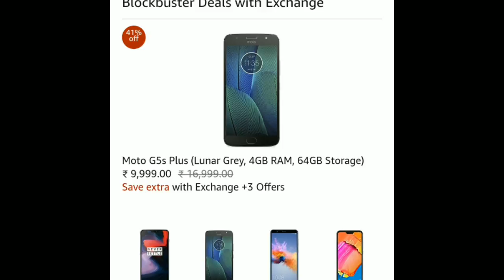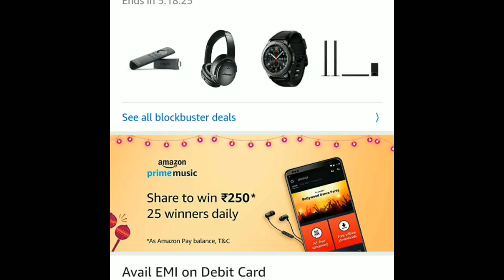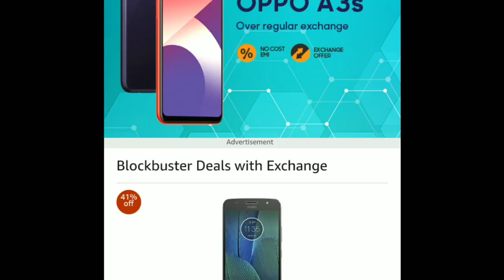Amazon Great Indian Festivals || Get Amazing Deals And Brands || 50% Off On Every Deals!!!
Hello Friends In This Video I am Talking About Amazon Great Indian Festivals And Filpcart Big Billion Days || In This You Will Get Amazing Offers On Amazing Brands || Get 50% Off On Every Deal!! This Offers Are Limited!

Sales Start At 9 Oct 2018 Mid Night ( 12:00 )

Affiliate Links

MY You Tube Gears

My Secondary Mic

Wind Screen

My Tripod

One Plus 6

Because Of Some Technical Issues I Can't Give Filpcart Link Sorry For that!